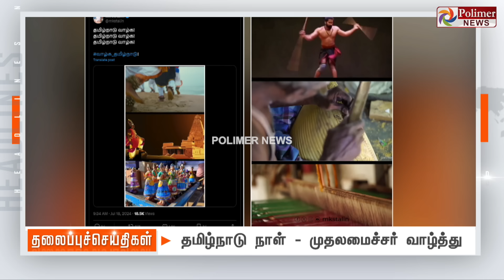Today Headlines -18 JULY 2024 | மாலை தலைப்புச் செய்திகள் | Evening Headlines | Polimer News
Today Headlines -17 JULY 2024 | மாலை தலைப்புச் செய்திகள் | Evening Headlines | Polimer News